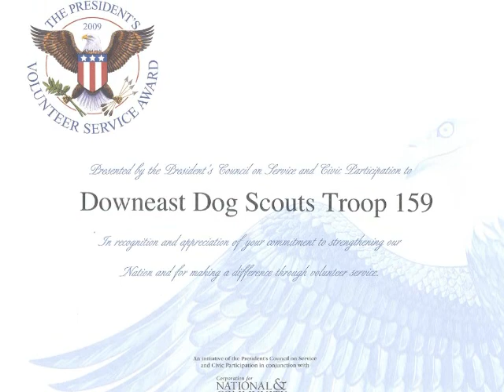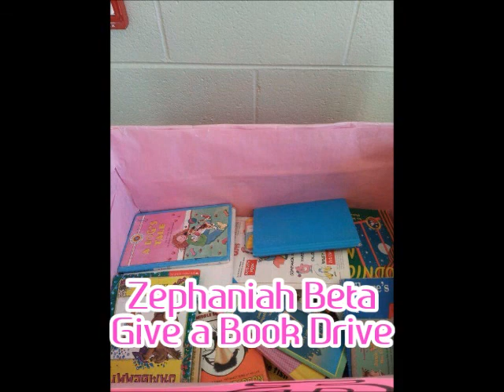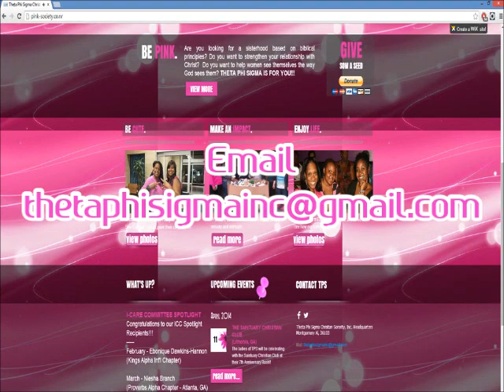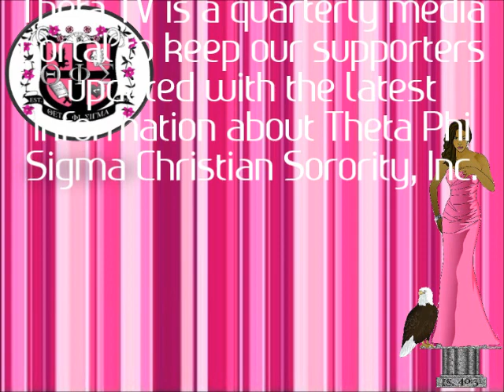Theta TV: January-March 2014 Edition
the pilot episode of Theta TV

TTV is the quarterly media portal to provide our supporters with updated information about Theta Phi Sigma Christian Sorority, Inc.